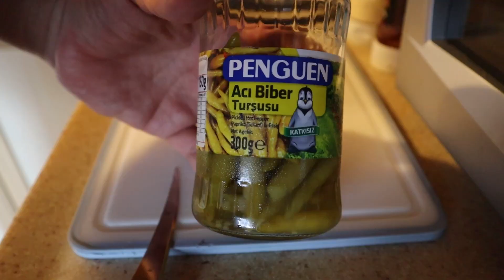간단히 만들어 먹은 요리 5가지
다음 영상은 고등어 입니다